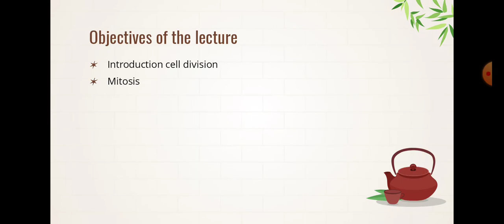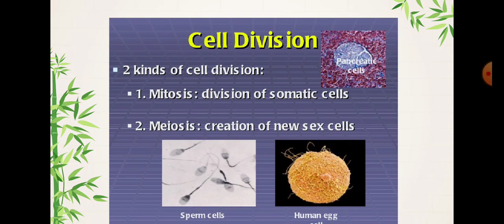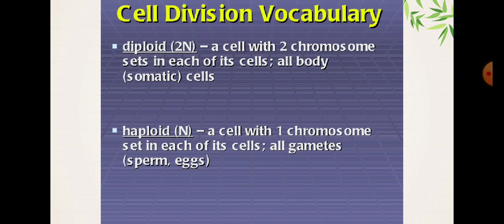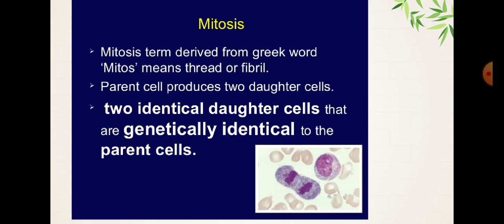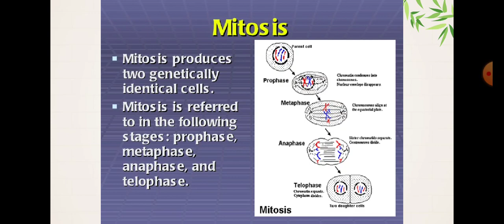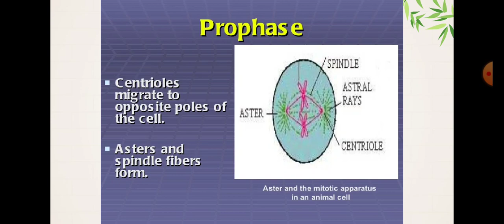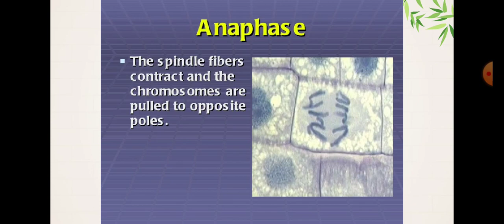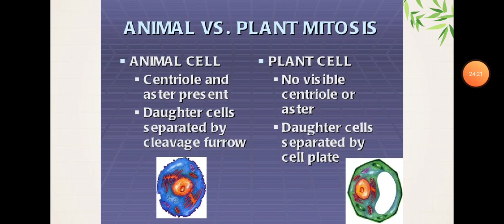Cell Division: Mitosis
Class: IX HB
Subject: Biology
Chapter # 2 Structural Organization of the Life
By Lecturer Mr. Muhammad Hassan Nizamani